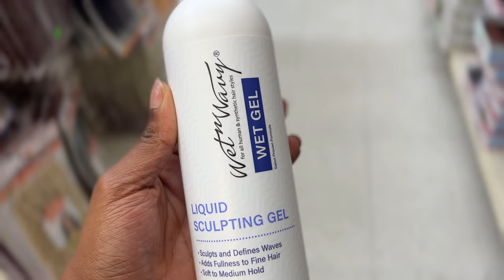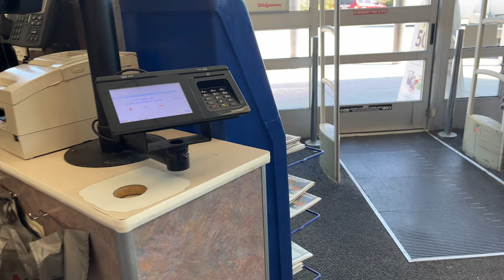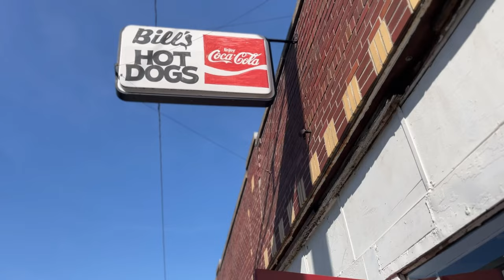VLOG | POV life as a 29 yr old wife + mom of 3 + Breakfast date + sister vibes + more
Hey girl ✨

About me:
Age: 29
Location: NC
Mother & wife